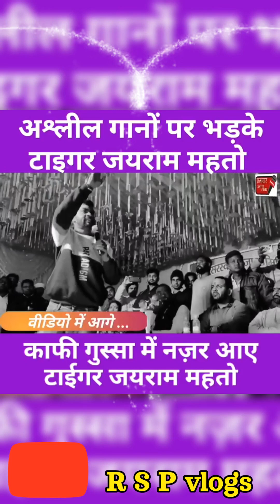🐯🐯look ऐश झारखंड हिल जाए ❤️‍🔥🫡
1932_खतियान_स्थानीय_नीति Jharkhand mein agar Chahe Badla to Sabko Ekta Rahana padega aur sabhi ko Daru Mein Nahin bikana Hai 5 sal ke liye Jo mehnat 5 Sal karte hain vah mehnat dikhna chahie aur Rs 500 Mein 5 Sal Barbad nahin karna hai

emplinent1932 Duniya Mein hajar ko bolane wala rahata hai magar jo Dil Mein Hai Vahi kam karna Chahe Aur Rasta Mein To kutta bahut bhokta Hai Magar Hathi Chalte rahata Hai Vaisa hi Jivan ka bhi karta hai bolane wala hajar ko Rahega aur karne wala Koi Nahin isiliye Jo man mein hai vah Kijiye Hanste Rahe muskurate rahiye RSP block Dekhte rahiye

🐯🐯1932🐯🐯 धन्यवाद✍️ भाई जी 🐯🐯🐯🐯🐯1932🐯🐯🐯🐯🐯🐯🐯🐯🐯🐯🐯🐯🐯🐯🐯🐯🐯🐯🐯🐯🐯🐯🐯1932🐯🐯🐯🐯1932🐯🐯🐯🐯🐯1932🐯🐯🐯🐯🐯🐯🐯🐯🐯🐯🐯🐯🐯🐯🐯🐯🐯🐯🐯1932🐯🐯🐯🐯🐯🐯🐯🐯🐯🐯🐯🐯🐯🐯🐯🐯🐯🐯🐯🐯1932🐯👑🐯❤‍🩹🐯1932🐯🐯🐯🐯🐯1932🐯🐯🐯🐯🐯🐯🐯🐯🙏🏻🐯💓💓1932💓💓💓💓💓💓💓💓💓💓💓💓💓💓💓💓💓💓💓💓💓💓💓💓💔💔💔💔1932💔💔💔💔💔💔💔💔💔💔💔💔💔💔💔💔💔💔💔💔1932💔💔💔💔💔💔💔💔1932💔💔💔💔💔💔👻👻👻👻1932👻👻👻👻👻👻1932👻👻👻👻👻👻👻👻👻👻1932👻👻👻👻👻👻👻👻👻👻👻👻👻👻👻👻👻👻👻👻👻👻👻👻👻👻👻👻1932👻👻👻👻👻👻1932👻👻👻👻👻👻👻👻👻👻👻👻👻👻👻👻👻👻👻👻👻👻👻👻1932👻👻👻👻👻👻👻👻👻👻👻👻👻👻👻👻👻👻👻👻👻